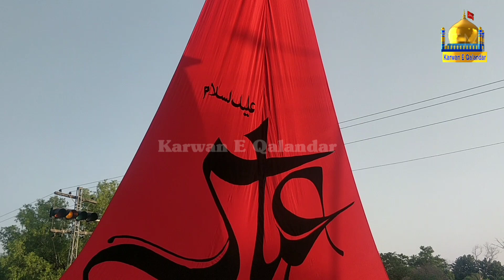8 Muharram Markazi Juloos G9 Islamabad| Baon Keeta Ay Unmat Karbal Wich Nuqsan Ali Diyan Dhiyan Da